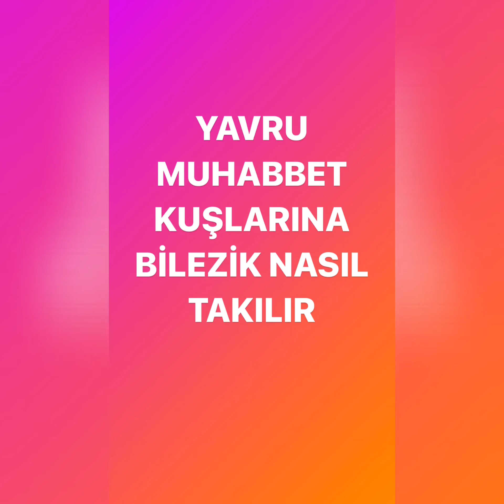Muhabbet Kuşlarına Bilezik Nasıl Takılır